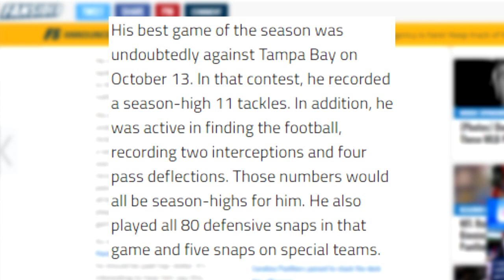New York Giants 2020 Free Agents: CB James Bradberry Film Analysis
James Bradberry is the first 2020 Free Agent the Giants have signed. Today we take a deep dive into who James Bradberry is as a player and how he fits the New York Giants